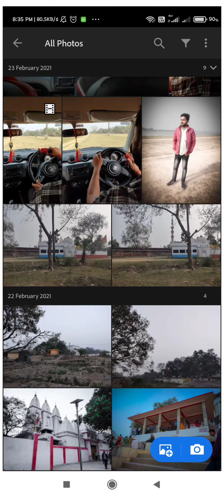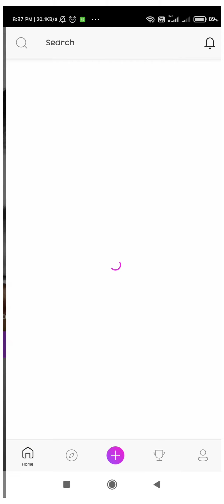Lightroom Edit photo and picsart edit photo change background colors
AKU

आप सबसे निवेदन है कि मेरे चैनल को सब्सक्राइब करें और लाइक करें कमेंट करें और ज्यादा से ज्यादा शेयर करें और पिक एडिटिंग कैसा लगा आप कमेंट करके जरूर बताएं और इससे अच्छा अच्छा पिक एडिट करके मैं दिखाऊंगा आप सब ऐसे ही प्यार और आशीर्वाद मेरे पर बनाए रहे थैंक यू🙏🙏